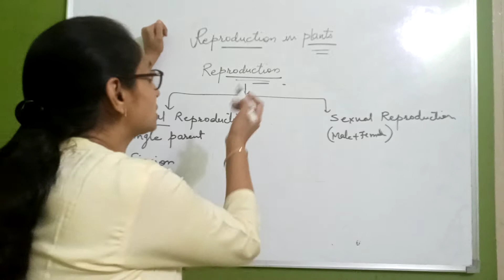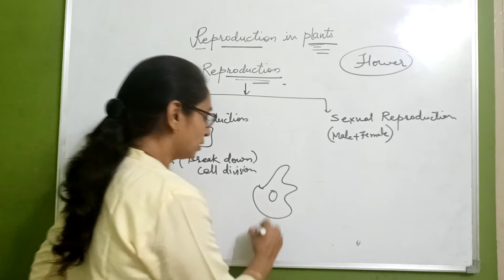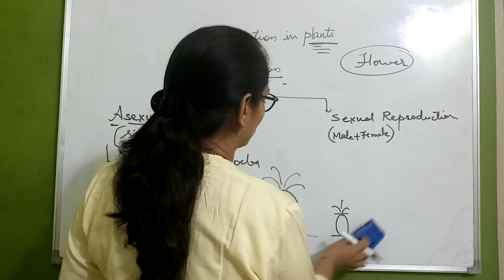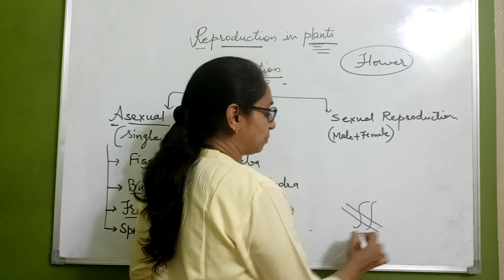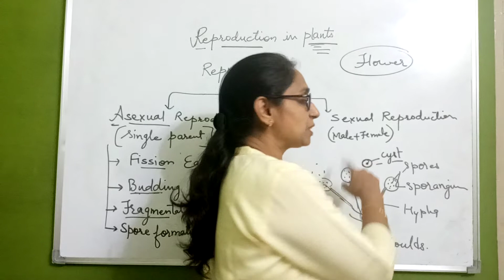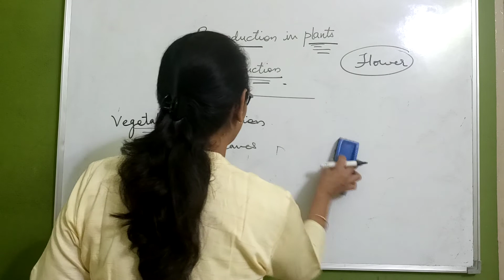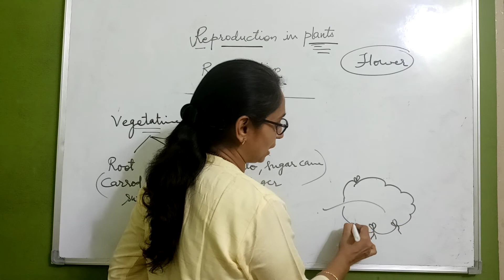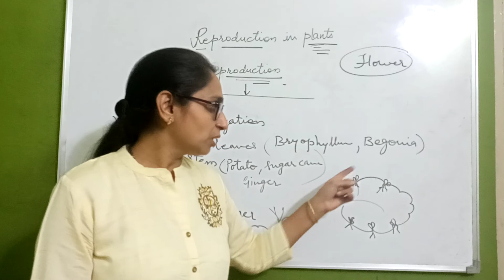REPRODUCTION IN PLANTS